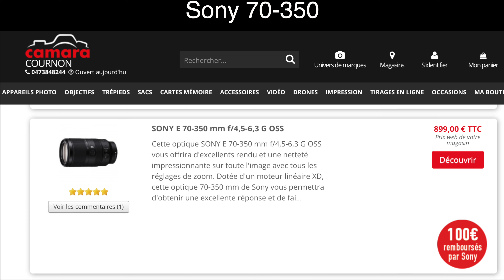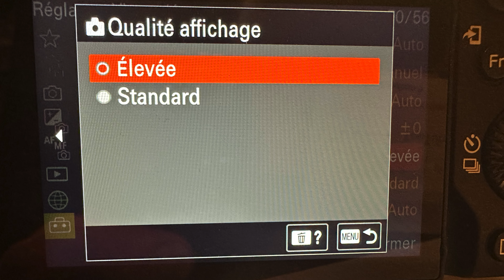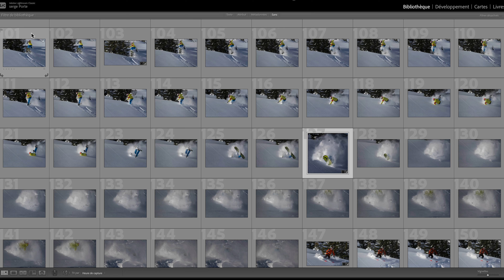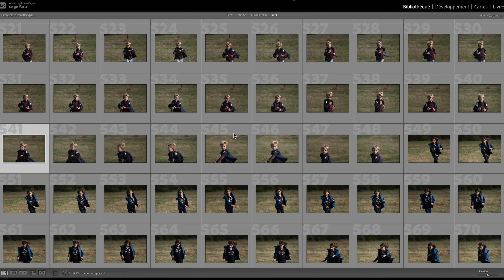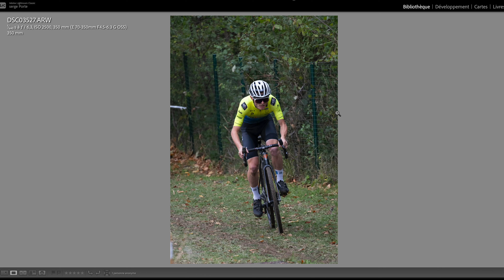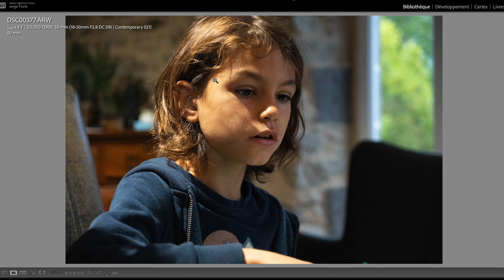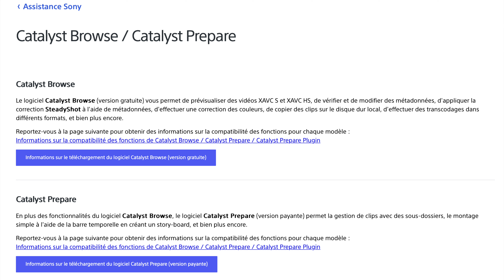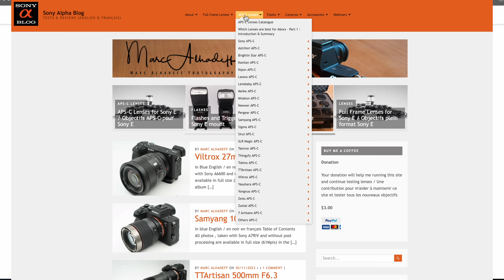test Sony Alpha 6700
Bonjour
depuis longtemps je cherche un petit boitier complémentaire à mes Z8 ou Z9  et les propositions de Nikon ne sont pas satisfaisantes pour mon usage en particulier d'un point de vue autofocus.
J'ai donc décidé d'acheter le Sony Alpha 6700 dernier né des APS-C de la marque avec quelques objectifs pour vérifier et comparer ce dernier à mon matériel actuel.
L'idée sous jacente est de trouver une alternative plus légère et compacte tout en conservant une qualité la plus proche possible du full frame.
Le prix est également un critère déterminant et mon choix c'est porté avant tout sur des objectifs raisonnables en tarif.
Le résultat est contrasté avec des points très forts comme la qualité d'image et de vidéo en particulier à basse sensibilité mais aussi de nombreux critères agaçants.
Vais-je garder cet équipement ? Et bien vous allez le découvrir dans cette vidéo qui détaille mon choix...
Amicalement
Serge